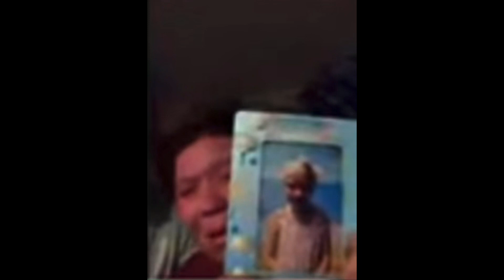Don Wells and Candus Bly What are they doing?/Summer Wells Case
Let’s talk about all of the updates that is going on with Donald Wells and Candus Bly about their Daughter Summer Moon Utah Wells disappearance. Where is Summer Wells? It’s going to be 5 months and they are doing everything but looking for their daughter!